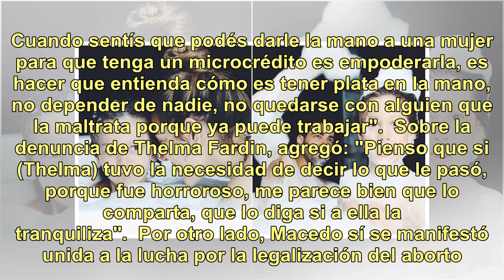Isabel Macedo se diferenció del colectivo Actrices Argentinas: "No me gustaría integrarlo porque ...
Isabel Macedo se diferenció del colectivo Actrices Argentinas: "No me gustaría integrarlo porque no comparto las maneras"

De la mano del colectivo Actrices Argentinas muchas luchas feministas, algunas vinculadas a la legalización del aborto, a los abusos sexuales y la violencia de género, tomaron mayor visibilidad en la sociedad argentina e hizo que el debate se extienda a otros ámbitos.   Atenta al activismo de alguna...